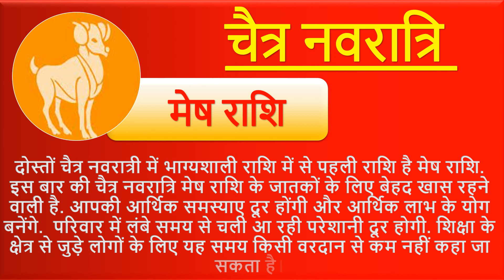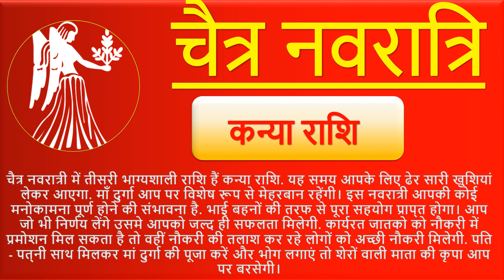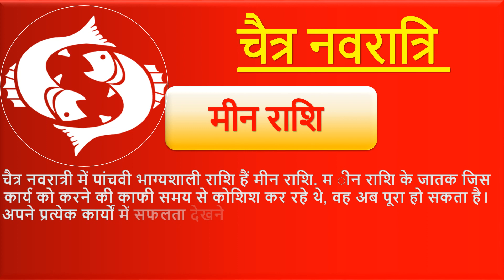22 से 30 मार्च चैत्र नवरात्रि | 5 राशियाँ होंगी मालामाल | March Navratri 2023 | Durga Puja 2023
Chaitra Navratri 2023 Date | Durga Puja March 2023 | चैत्र नवरात्रि 2023
Chaitra month is considered very important in Hinduism, because this month is the first month of the Hindi calendar. The festival of Chaitra Navratri is celebrated in the month of Chaitra itself. Today in this video we will tell you about chaitra navratri 2023 exact date march navratri 2023 navratri 2023 me kab hai navratri 2023 march me kab hai and march navratri 2023 chaitra navratri par lucky rashi kalash sthapna kab kare kalash sthapna ki vidhi march durga pooja date time 2023 navratri 2023 mein kab hai navratri kab ki hai navratri kitni tarikh ki hai navratri kis din hai navratri kab se shuru hai navdurge pujan samagri kalash sthapana kaise kare navratri durga puja date time 2023 importance of navratri navratri festival 2023 chaitra navratri 2023 worship date time vasant navratri ghat sthapana puja vidhi navratri 2023 nine form of goddess durga worship process Chaitra Navratri Akhand Jot Niyam in hindi and kalash sthapna vidhi kalash sthapna ki easy vidhi and kalash sthapna time ghat sthapna muhurat 2023 kalash sthapna muhurat 2023 and chaitra navratri 2023 sahi tareekh chaitra navratri kab se shuru hai 2023 march me navratri kab se hai march navratri 2023 date chaitra navratri shubh muhurat 2023 march me navratri kitni date ko hai 2023 chaitra navratri par lucky rashi chaitra navratri kis din se hai chaitra navratri march 2023 chaitra navratri ghat sthapana ka shubh muhurat 2023 durga puja 2023 navratri 2023 list date in hindi navratri 9 days 9 lucky color navratri maa durga 9 din 9 bhog when is chaitra navratri 2023 when is shardiya navratri 2023 navratri 2023 astrology navratri pooja navratri status chaitra navratri pooja vidhi chaitra navratri dushhara 2023 vijayadashmi 2023 navratri vrat katha chaitra navratri astrology navratri ke color navratri status navratri kab se chalu hai navratri kab se kab tak and navratri vrat ke niyam navratri 2023 colors and navratri kab se hai 2023 navratri kalash sthapna ke niyam and navratri me kya kare navratri me na kare ye kam navratri kanya puja gifts in hindi navratri me kanya ko kya dena chahiye navratri me kanya ko kya gift dena chahiye kanya pujan ke baad kya kare navratri mantr navratri navdurge aarti navdurge festival navdurga date time muhurt navdurga puja vidhi navratri kya kare kya naa kare navratri niyam navratri vrat niyam navratri ke douran kin karyo ko karna chahiye what to do work on navratrinavdurge nou mantra navdurge mantr puja vidhi navratri 2023 date in india hindu calendar chaitra navratri festival tips chaitra navratri 2023 tithi chaitr navratri hindu new year begins 2023 navratri puja vidhi kalash sthapana navratri 2023 ghat sthapana simple navratri puja at home tips navratri puja vidhi 2023 simple navratri puja at home in hindi durga puja vidhi nav durge mantra arti bhog navratri puja how to do navratri puja and fast preparation navratri kanya pujan samagri navgurge what do not work navratri things do not navratri rules navratri fast vrat navdurga navdurge 2023 navratri march 2023